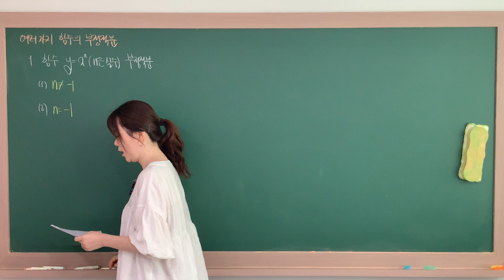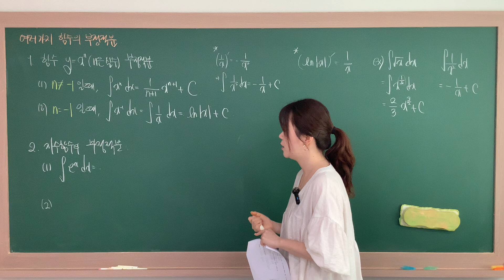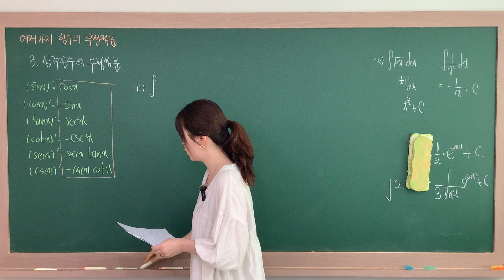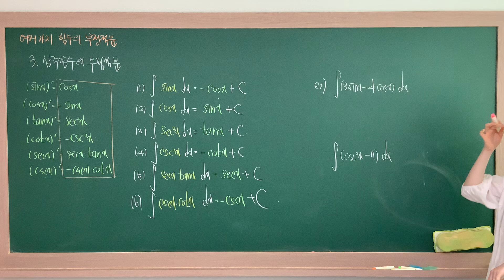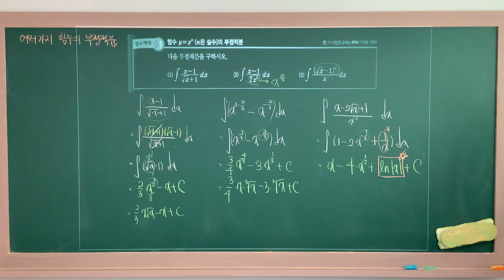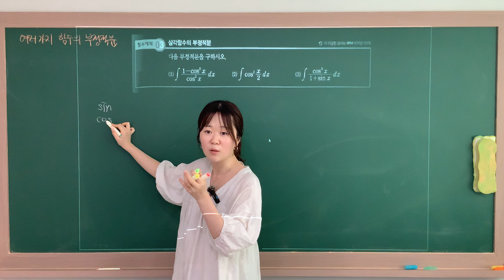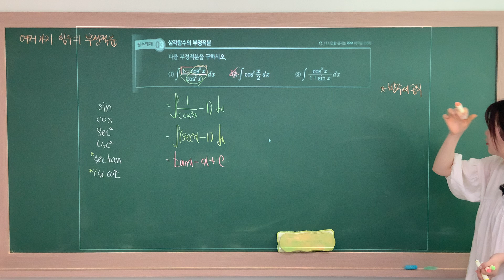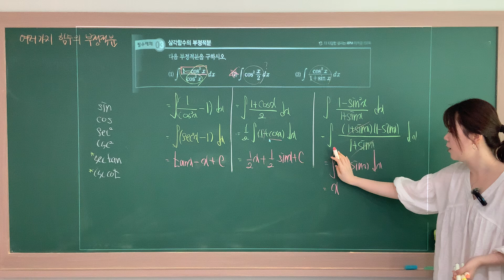미적분 개념 17. 여러 가지 함수의 부정적분